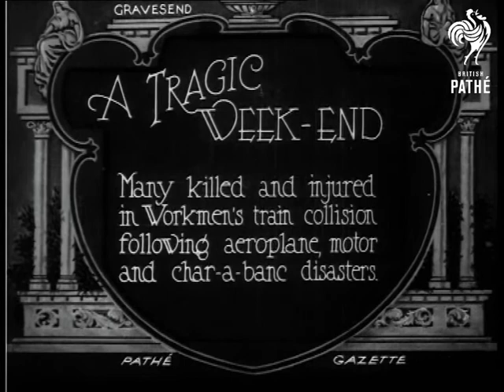A Tragic Weekend (1922)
Gravesend, Kent.

Full titles read: "A TRAGIC WEEKEND - Many killed and injured in Workmen's train collision following aeroplane, motor and char-a-banc disasters."

Various shots of people shifting through the debris and wreckage of train disaster. L/S of steam train next to canal, a wooden carriage is smashed to pieces and is resting in the water. Crowds of people view the disaster scene from the canal side.
 FILM ID:280.03